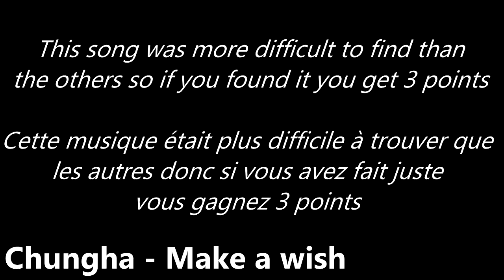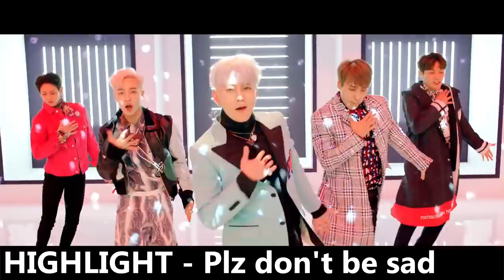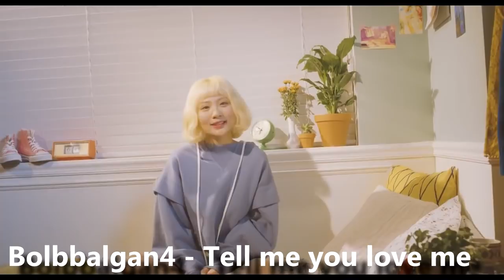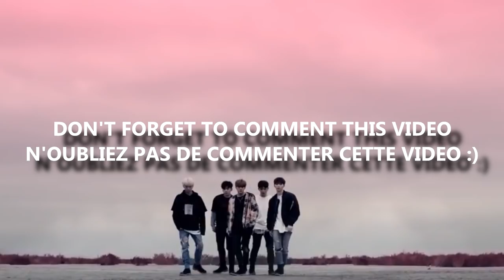GUESS THE KPOP SONG IN 10 SECONDS (EASY VERSION)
I think this blind test was reaaaaally easy if you're a kpop fan
I'll do an hard version soon

J'pense que ce blind test était vraaaaiment facile si vous êtes un fan de kpop
Je ferai une version difficile bientôt